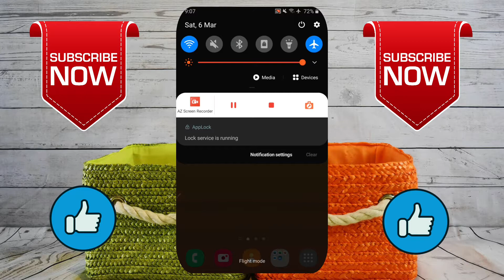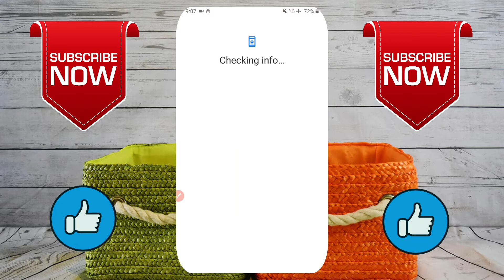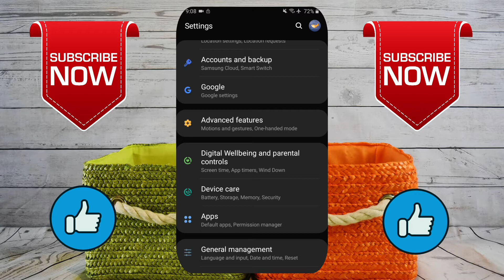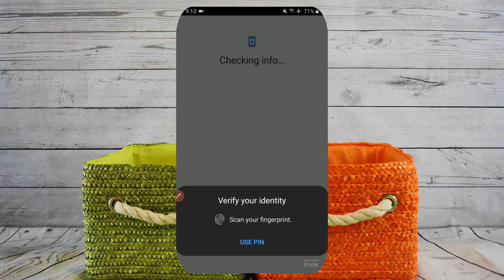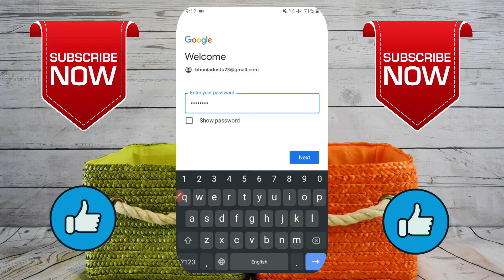Google Account Sign In Problem | Play Store Sign In Problem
Namaskaar Dosto , Aaj Ki Is Video Par Maine Aapko Mobile Pe Google Account Sign In Karte Waqt Jo Bahut Sare Problems A Raha Hai Usko Kaise Solve Or Fix Kar Sakyte Hai Uske Bare Bataya Hai. I Hope Ki Aapko Ye Video Passand Aayegi Thank you so much...

Queries Solved :-
google account sign in problem
play store sign in problem
how to solve play store sign in problem
how to add new google account in android
add google account
could not sign in google account
how to fix google sign in problem
couldn't sign in google account
couldn't sign in google account android
google account
there was a problem communicating with google servers
mi account sign in problem
can't sign in google account
How to Fix There was a problem communicating with Google servers
Couldn't Sign in Google Account & Play Store
could not sign you in google account
How to fixed Gmail Login problem
Gmail Sign-In Problem
Play Store You Need to Sign In Problem Solved
How to Fix Google Play Store Sign In Issue (Couldn't Sign-in)
How to Fix Google Play Store Sign In Issue